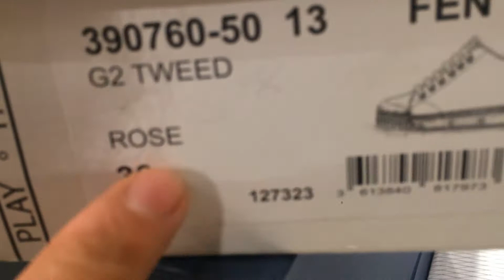スプリングコート【SPRING COURT】最後のバルカナイズド製法による限定カラーのご紹介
スプリングコートのスニーカーが入荷しました。バルカナイズド製法最後のスニーカーです。今季は、限定で、こちらの布タイプのカラー、『RISEローズ』と『シナモン』の二色があります。スプリングコートは、来季からは工場が変わってしまうため、セメント製法となり、また素材も定番カラーだけとなります。ぜひこの貴重なスニーカー、お手にとって確かめてくださいね。